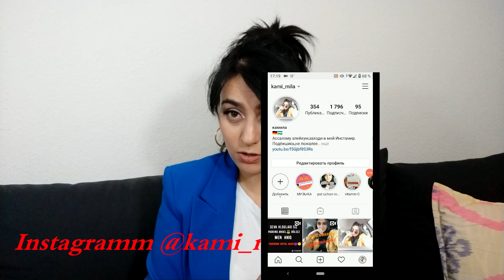Bolalar BOG'CHASI/Germaniyadagi bolalar bog'chasi haqida nima bilasiz?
Germaniya bog'chalarida qanday axvol,siz Nima biladiz bu haqida-shu mavzuda gaplashamiz. Like bosishdan charchamang
Keling Social Tarmoqda Döst bölamiz
Men Instagrammda⬇️⬇️⬇️⬇️⬇️👍
Germaniyaning  SOLIQ Sisitemasi  haqadi videoim
Assalamu aleykum. Kanalimga xush kelibsiz. Ismim Komila va kanalimda GERMANIYAdagi hayot,moshina olami va yuzga parvarish,Kosmetika va vositalari haqida Video chiqaraman. Obuna bólin,dóst va yaqinlarizga tavsiya qilin-xursand bólaman.